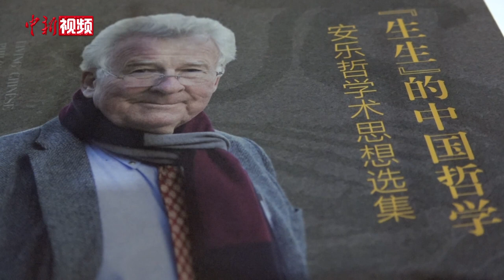美国汉学家安乐哲：现在的世界需要中国儒学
画面中这位畅谈中国哲学的老人是来自美国的著名汉学家安乐哲。他是北京大学人文讲席教授，多年来致力于中西比较哲学研究。12月24日，安乐哲向记者介绍了自己的新书《生生的中国哲学》，书中包含了安乐哲最新的23篇中西比较哲学学术思想论文。他表示，用“生生”二字，是因为这正是中国文化的核心。